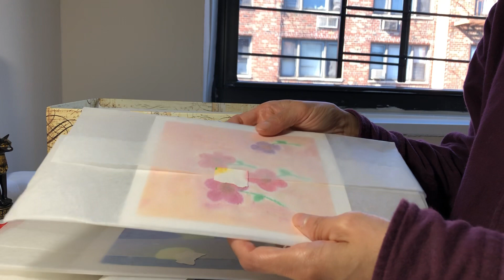My old memories….mini oil pastel paintings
These are old oil pastel mini paintings ,,, I was experimenting with oil pastel a few years ago unfortunately I stopped trying. Namaste.